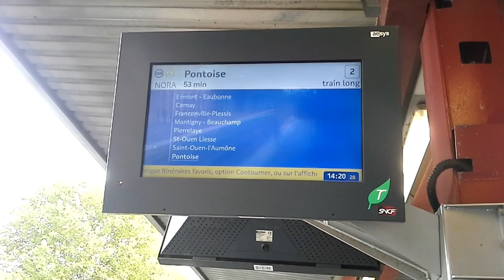Faut-il commencer par un harmonica moyenne gamme ou haut de gamme ?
Plutôt que commencer directement sur une bête de course, ne vaut-il pas mieux commencer d'abord par un harmonica moyenne gamme ? Pas un bas de gamme, évidemment : les harmonicas de supermarché ne valent rien, mais il y a peut-être des harmonicas moyenne gamme suffisants pour les débutants ?

C'est la question que Jean-Yves me pose aujourd'hui.

Je te livre mon expérience dans cette vidéo, afin de t'aider à faire ton choix, en te présentant 3 modèles d'harmonica, sur lesquels j'ai beaucoup joué :

*** Lee Oskar de chez Tombo
*** Marine Band Special 20 chez Hohner
*** Bête de Course, un harmonica Suzuki Hammond HA-20 amélioré